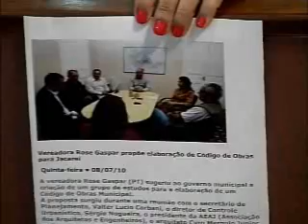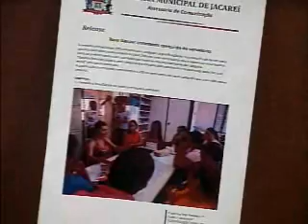Tema Livre 05/02/2013 - PT - vereadora Rose Gaspar